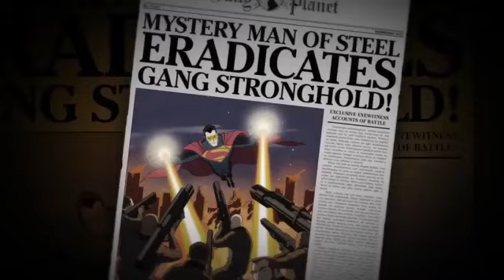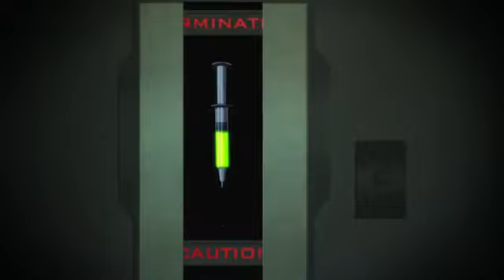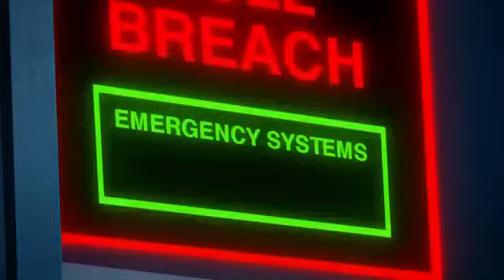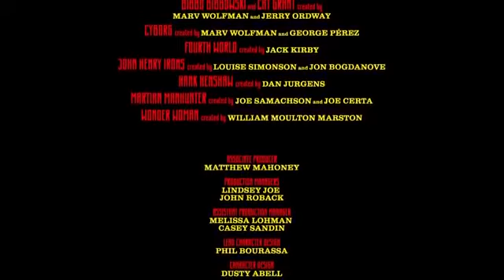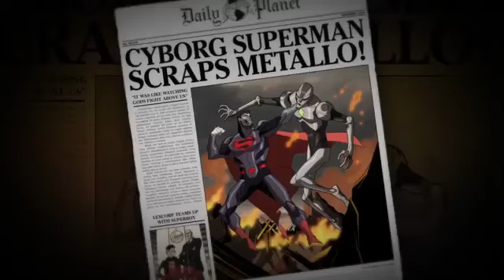superman anime movie|the reighn of superman